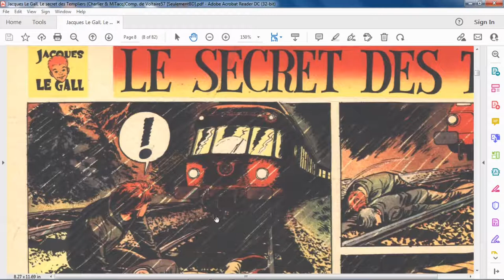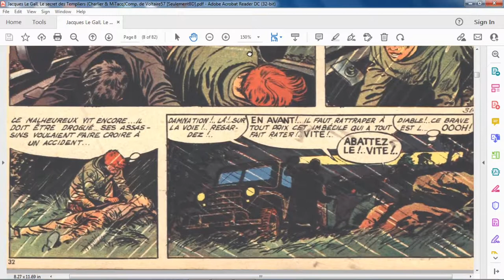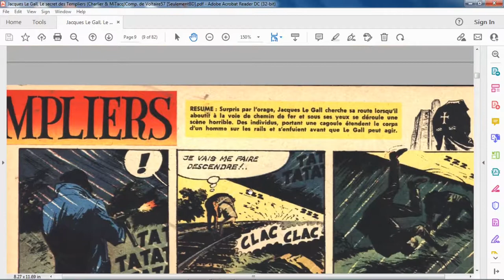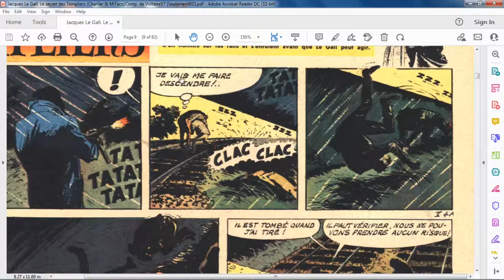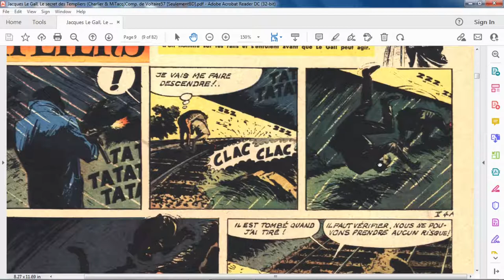Let's read "Le secret des Templiers" together (02). Practice your French pronunciation, accent.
In this video, I read a couple of pages of the Bande Dessinée called "Le secret des Templiers" (The Secret of the Templars, in english). I also translate but quite loosely.